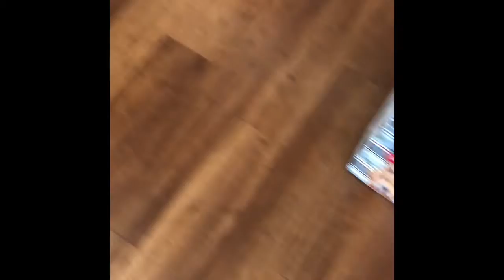Cody the golden retrieverish freedom program